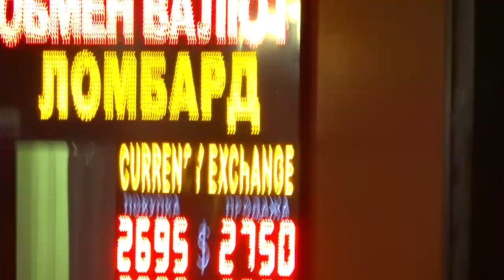Юпитер, Сатурн, Марс - парад планет и Луна 6 апреля 2020 Харьков метро Героев труда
Парад планет над Харьковом - Юпитер со спутниками, Сатурн с кольцами и Марс встают над горизонтом в Харькове когда Луна садится 6 апреля 2020 года.